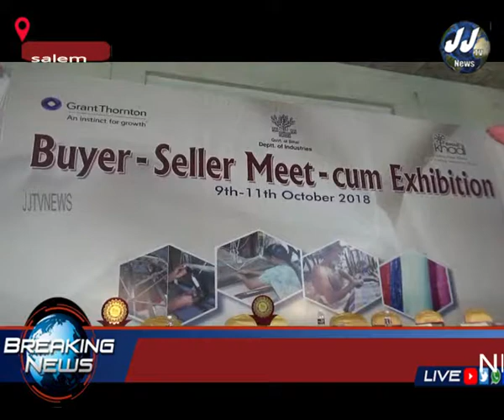சேலம் சிறப்பு கண்காட்சி /சேலம் மாவட்ட செய்தி